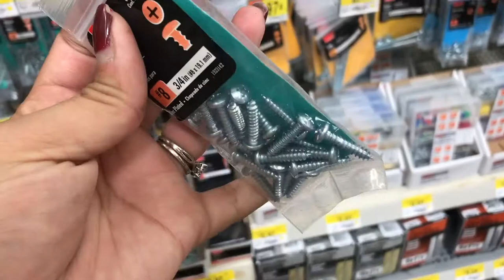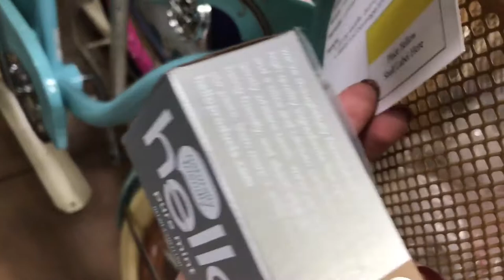iKEA has everything!😱 |ElideDelgado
i hope you guys enjoyed it & till next time 😊 -XOXO Eli

where you can find me:
insta+twitter: @delgadoelide